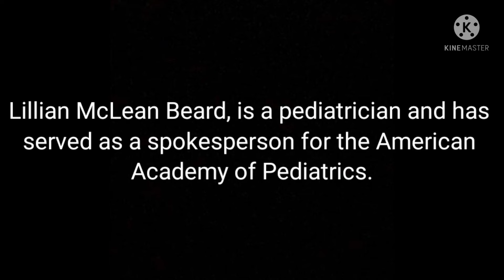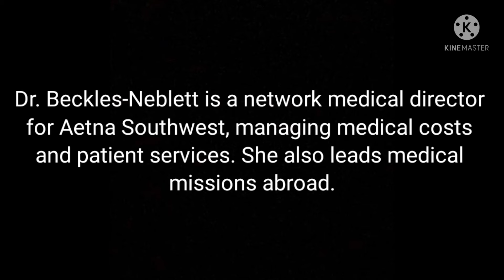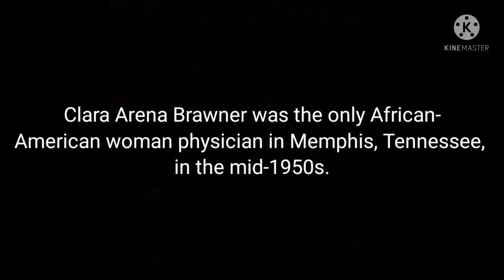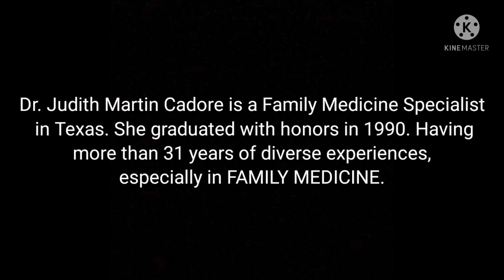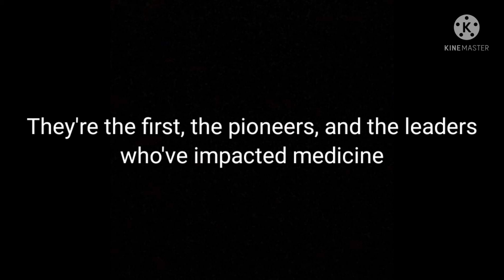Black Female Pioneers of Medicine P2 | Black Excellence | See My Strength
Dr. Bath was an ophthalmologist, laser scientist, research scientist, and advocate for blindness prevention. She invented laserphaco, a device and technique for cataract surgery. She also created the discipline of community ophthalmology, and in 1983, she became the first woman to chair an ophthalmology residency in the United States.
Dr. Beard is a pediatrician who uses modern media to make “house calls,” reaching an audience of patients at home.
Dr. Beckles-Neblett is a network medical director for Aetna Southwest, managing medical costs and patient services. She also leads medical missions abroad.
Dr. Benjamin served as the 18th US Surgeon General, under President Barack Obama. She is the founder and CEO of BayouClinic on the Gulf Coast of Alabama.
Dr. Bigby served as the director of the Harvard Medical School Center for Excellence in Women's Health and is nationally recognized for her work educating physicians in providing care to people with histories of substance abuse.
In the mid-1950s, Dr. Brawner was the only Black physician practicing in Memphis, Tennessee.
Dr. Brown was the first Black woman surgeon in the South and the first Black woman to be made a fellow of the American College of Surgeons.
Dr. Buckingham began her medical career as a registered nurse, but she then became a doctor and psychiatrist.
Dr. Cadore is on a mission to eliminate healthcare disparities in rural Texas.
In 1981, Dr. Canady became the first Black woman to become a neurosurgeon in the United States.